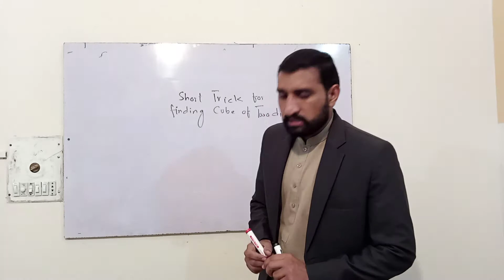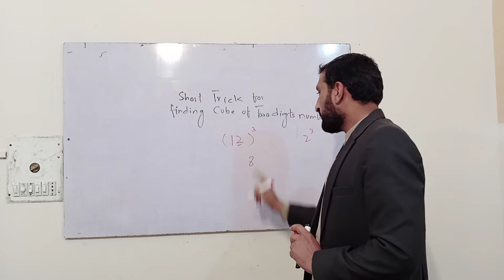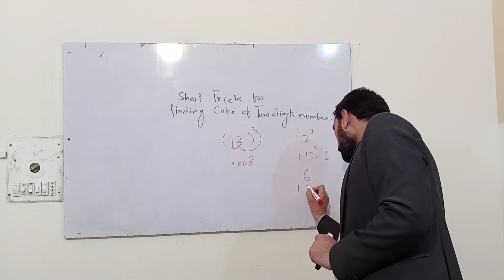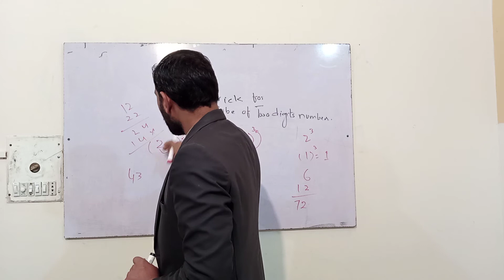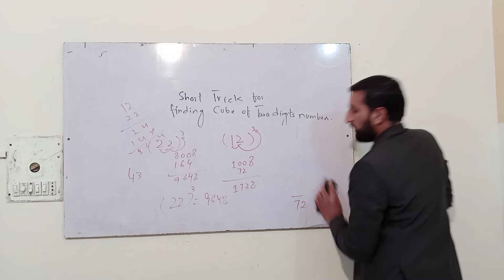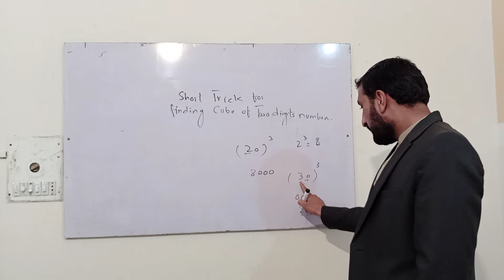How to find cube of any two digit numbers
short trick for finding cube of any two digit no without calculator. its very esay and interesting.